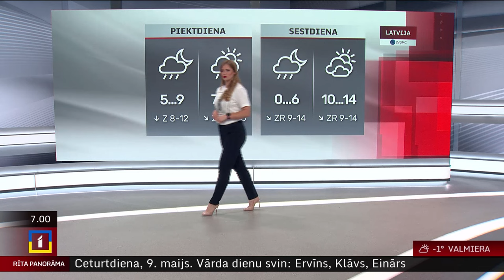9. maija laika ziņas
Ceturtdien no rietumiem Latvijā pakāpeniski sāks ieplūst siltāks gaiss, bet debesis līdz ar gaisa masu nomaiņu būs mākoņainas un vietām, pārsvarā centrālajos rajonos, gaidāms neliels lietus. Gaiss zem mākoņainajām debesīm šodien vēl neiesils vairāk par +7...+12 grādiem.